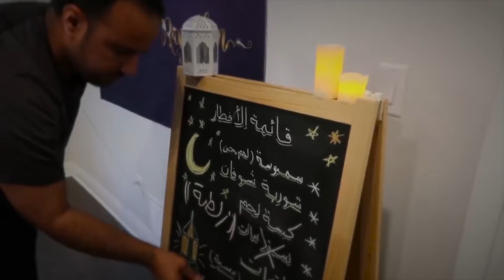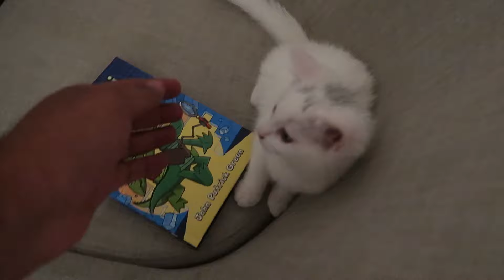ريما تبي تفتح قناة - وش رايكم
خليت ريما اليوم تتولى مهمه التصوير والافكار في هذا الفيديو - قولوي لو ريما فتحت قناة وش ممكن تكون هالقناة ؟ اكتبوا لنا ف التعليقات

 انستقرام عصابة بدر - شكراً لكم يا رائعين وصلنا مليون محب في الانستقرام

عصابة بدر
عصابه بدر